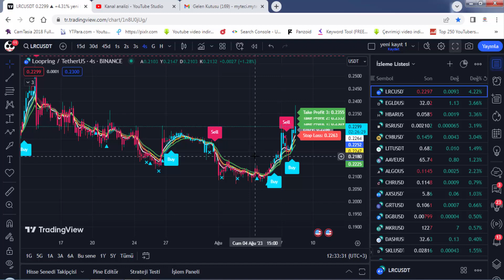PARA KAZANMAK ARTIK BU İNDİKATÖR İLE DAHA KOLAY